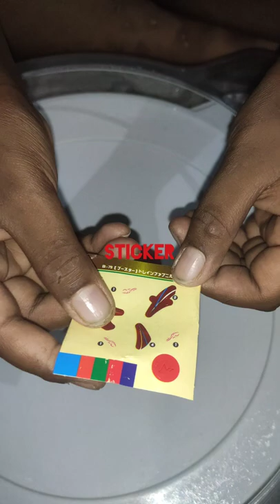unboxing drain fafnir || beyblade burst evolution || stamina king